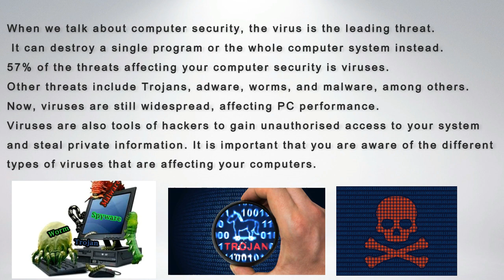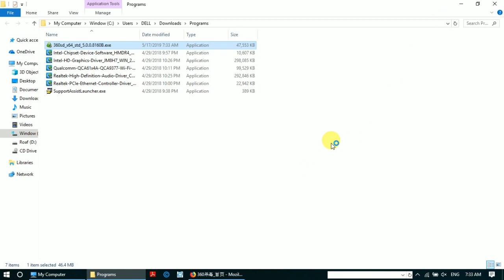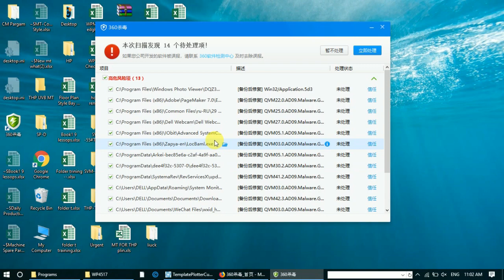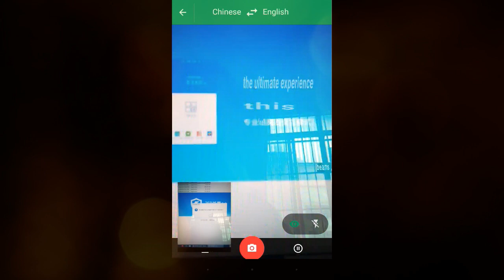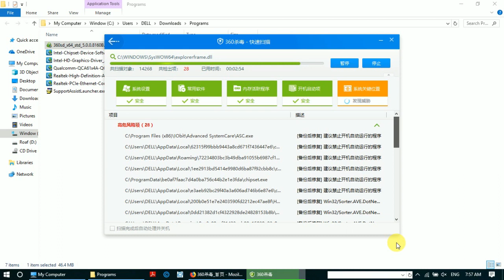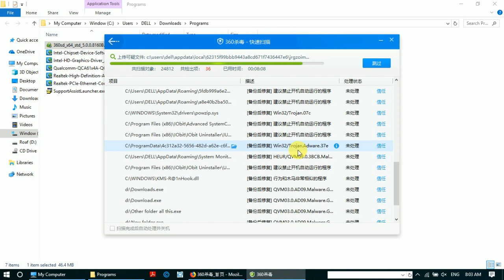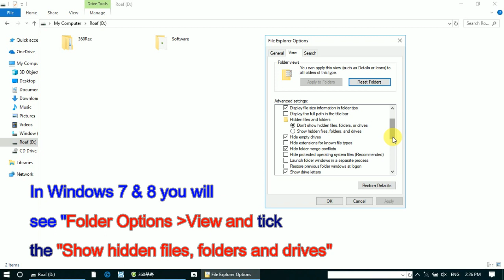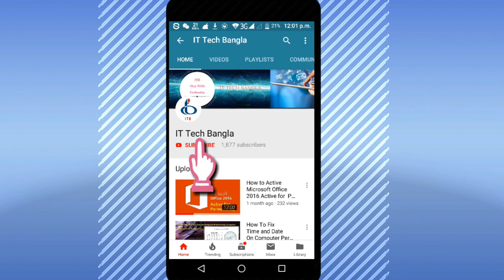How To Remove Virus From Your Computer | Easily Remove Malware Virus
When we say pc security, the virus is the leading threat. It will destroy one program or the full ADPS

instead. fifty-seven of the threats poignant your pc security is viruses. different threats embody Trojans,

adware, worms, and malware, among others. Now, viruses area unit still widespread, poignant computer

performance. Viruses also are tools of hackers to achieve unauthorized access to your system and steal now-
public info. it's necessary that you just area unit attentive to the various varieties of viruses that area unit

poignant your computers.

In this Video, we’ll show you how you can easily clean up Malware virus and restore your PC to a

functional mode.

When you hear talk about viruses, Trojans, spyware and also the like, what you are extremely hearing is that

the speak totally different types of malware.
What to do if you're a victim of malware?
You don't need to pay for expensive antivirus software that may or not work to rid your computer of malware

Just click sd.360.cn for download 360 Antivirus.
after download complete, you need to install 360 Antivirus. It is a Chinese Version Software so language is Chinese. However, you just follow my video how I will installed this software.

After successfully completed the installation of the software, you will show windows for 360 antiviruses.
First, you click this icon to scan your computer to find out the malware virus.

Base on your computer configuration scanning processing time needs to more than 10 minutes or a few hours. Please, be patient!

After completed scanning, you need to click the scan icon for permanently delete the virus.

If you wanted a more clear concept for this 360 antivirus you can use google translate apps on your android phone to translate the Chinese language to English.

This Quick Scan also needs to time 10 minutes or a few hours to complete the full scan. Please, be patient!

Best Trojan Removal Tool Automatic and manual scan methods Powerful malware removal

360 Antivirus will now start scanning your computer for adware and other malicious programs. This process can take a few minutes, so we suggest you do something else and periodically check on the status of the scan to see when it is finished.

When the scan has completed, you will be presented with a screen showing the malware infections that 360 Antivirus has detected. To remove the malicious programs that 360 Antivirus has found, click clear for permanently delete the virus.

Malwarebytes will now remove all the malicious files and registry keys that it has found. To complete the malware removal process, Malwarebytes may ask you to restart your computer.
One-click scanning to remove the ransomware and recover encrypted documents

after successfully completed scanning, you see this damage and corrupted file gone. If in your PC "Folder Option" View- Hide Protected operating system files (Recommended) tick mark already unchecked you can easily see one file named  "the system monitor". If no unchecked the tick mark just follow my video to unchecked the tick mark.

"Folder Option" View - Hide Protected operating system files (Recommended) tick if mark already has unchecked it.
Remember, sometimes sometime after the scanning 360 antivirus may have stopped. Then you need to restart the computer, again do the scan.

Remember, sometimes after the scanning 360 antivirus may have stopped. Then you need to restart the computer,
again do the scan.
Hope This Video Will Be Help You To Remove
All Kinds Of Malware Virus From Your PC